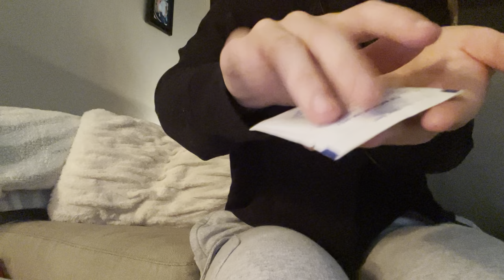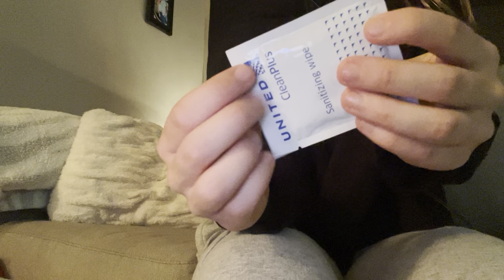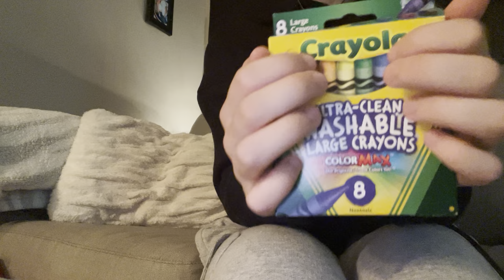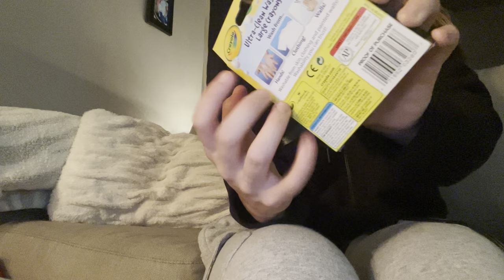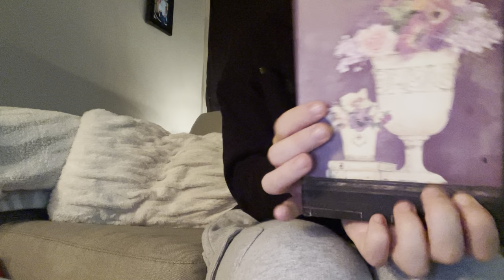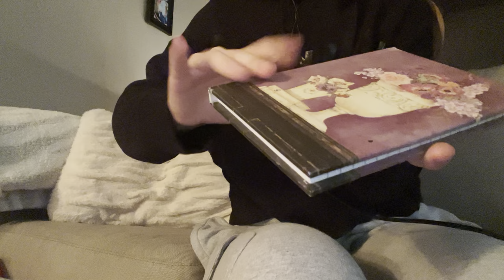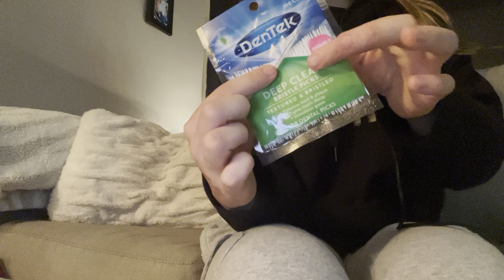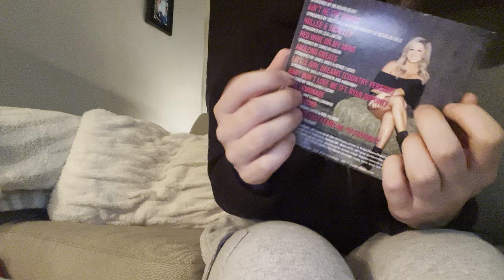ASMR! Tapping With NO NAILS! 🤤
5 Min - $10
10 Min- $15
15 Min- $20